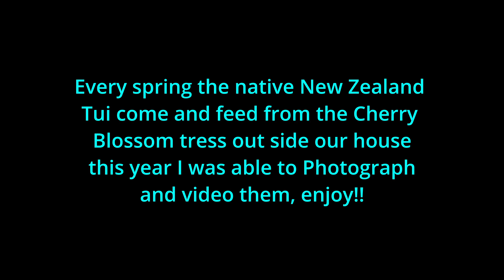Tui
The Tui come every spring to feed from the Cherry Blossom tress out side our house, this year there was more than a dozen, they are very hard to photograph and video as they are on the move all the time and very difficult to get close to, the sound of a shutter clicking thirty meters away puts them to flight, but I did manage to capture some shots, my photography can only get better.